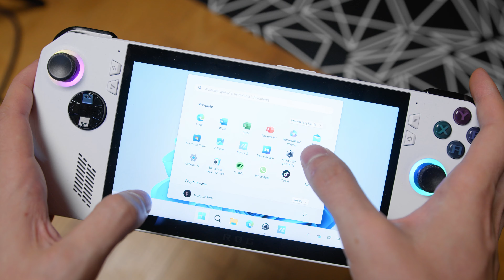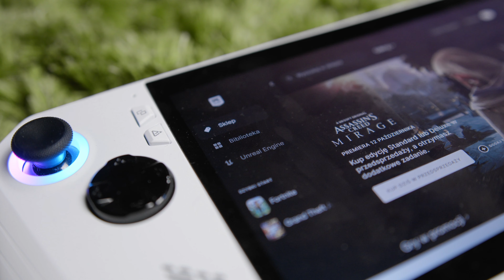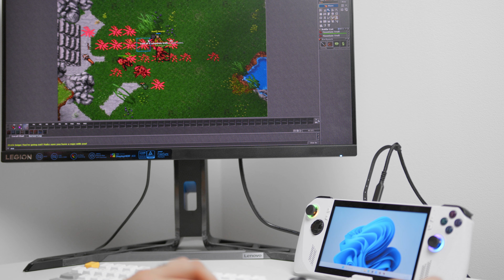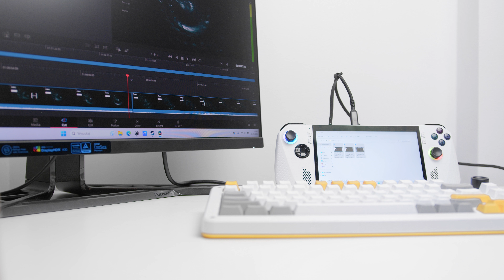CZY ROG ALLY Tibię ODPALI?! 🙃 - Sprawdziłem konsolę ASUS | Test i recenzja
Pzetestowałem ROG Ally! Jak się sprawdza?!

Materiał zawiera współpracę reklamowe z marką:
Materiał powstał we współpracy z x-kom sp. z o.o. wraz z celowym lokowaniem.

Dzisiaj zabieram się w końcu za materiał dotyczący ASUS ROG Ally czyli konsoli będącej małym mobilnym komputerem wyposażonym w procesor AMD. Jest to podobno najmocniejsza aktualnie dostępna przenośna konsola typu handheld, która potrafi uruchomić nawet najnowsze gry w 1080p z przyjemnną ilością klatek. Jak kest w rzeczywistości? Okazuje się, że ROG Ally nada się i do gier i do montażu filmów. Problem taki, że zawsze znajdą się pewne ograniczenia! Czy uda się odpalić na nim takie gry jak Gothic czy Tibia i Metin2? Co działa dobrze i czy bateria wytrzyma godzinę? Zapraszam do oglądania!

Mój sprzęt:
Kamera: BlackMagic PCC 6K
Szkło: Sigma 18-35mm 1.8
Mikrofon: SYNCO D-2
Mikrofon 2: Shure MV7
Monitory: Monkey Banana Turbo 6R
RAMIĘ: Elgato LP Arm
Interface: Razer Audio Mixer
Fotel: ErgoChair Pro+
Myszka daily: Xtrfy MZ1 Wireless
Klawiatura daily: IQUNIX ZX75 Gravity
Słuchawki daily: Barracuda X + AIAIAI TMA2